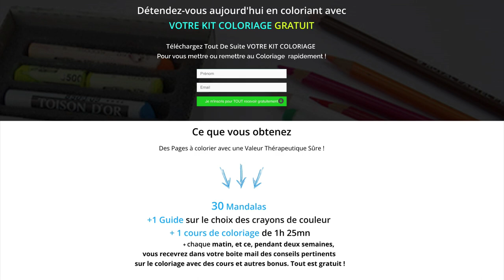QUE DESSINER QUAND ON S'ENNUIE : IDÉE DE PAGE DE GARDE FACILE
★ Visitez ma boutique où vous trouverez mes créations de papiers pour vos pages art journal, scrapbooking :

● LES PASTELS
● LE PAPIER
● LE PINCEAU
● LA BOITE D'AQUARELLE
● LES COLLES À PAILLETTE

👉 Comment réaliser une page de garde originale style cahier de sciences naturelles. Tutoriel de dessin facile à faire.